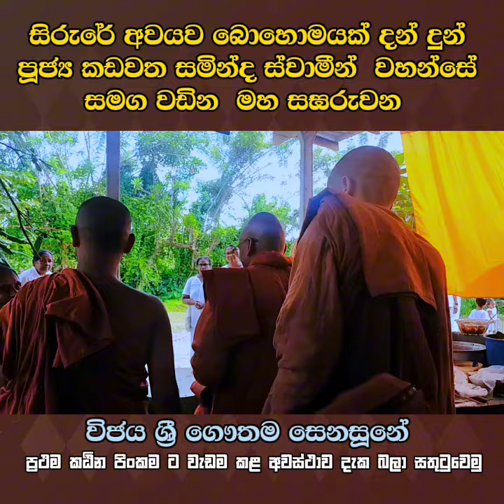kadawatha Saminda hamuduwo Danayata wadama kirima